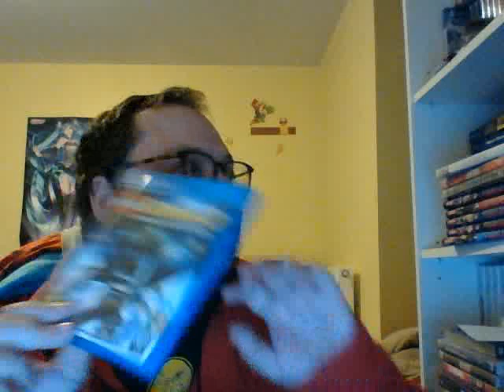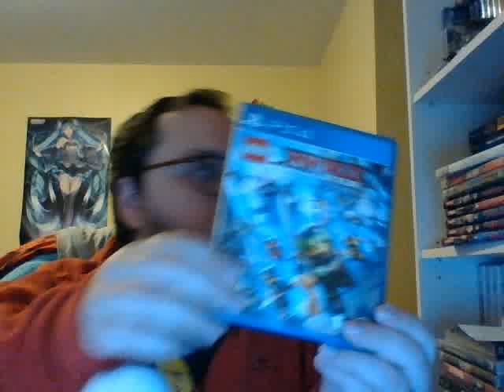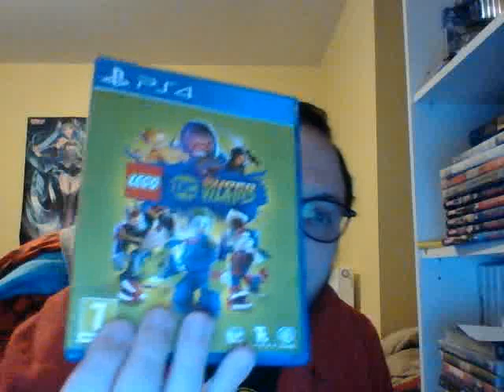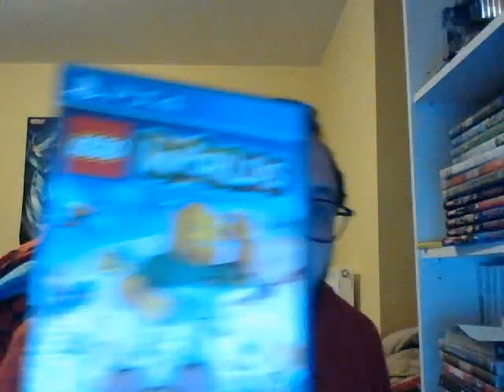Les jeux LEGO sur PS4